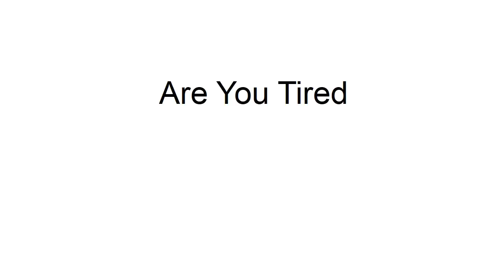How To Get Rid of Puffy Eyes - 10 Seconds a Day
Learn How to Get Rid Puffy Eyes and a Bloated Face within 3 Days - Just 10 Seconds a Day! for your FREE SuperCleanse Mealplan.